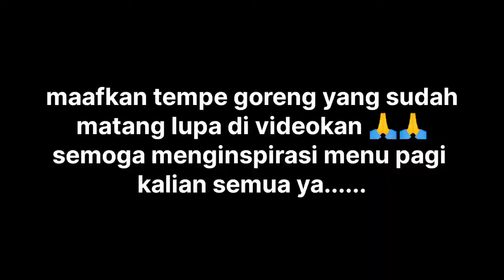RESEP BUNCIS BUMBU KUNING#sayurbuncis